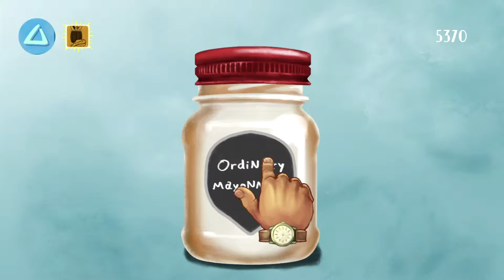My Name is Mayo – Part 2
Join Mallory & Leif as we play through My Name is Mayo!